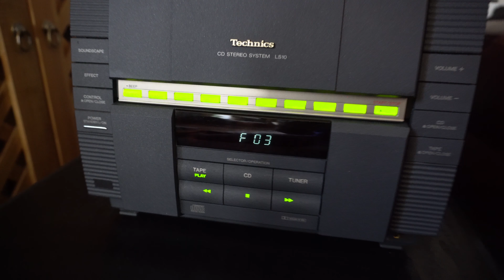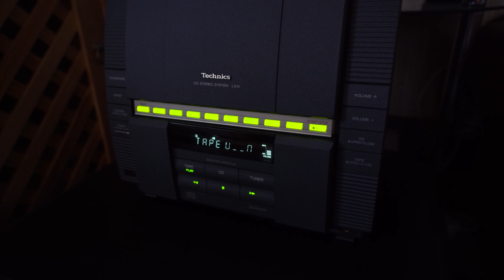Ошибка F03 у Техниксов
Лечение ошибки F03 которой болеют все "Техниксы"